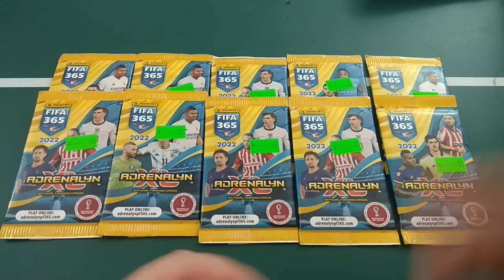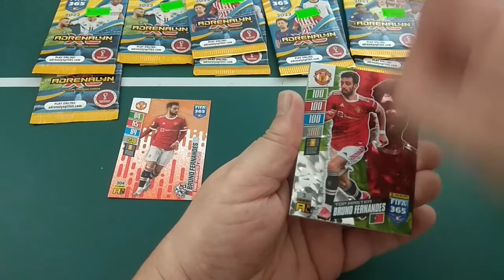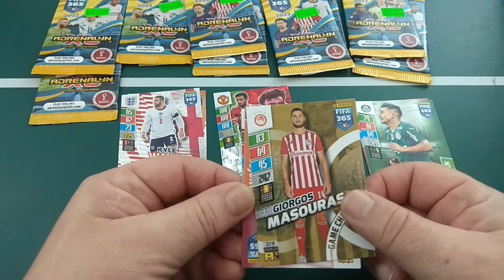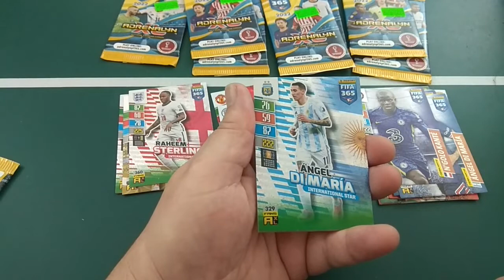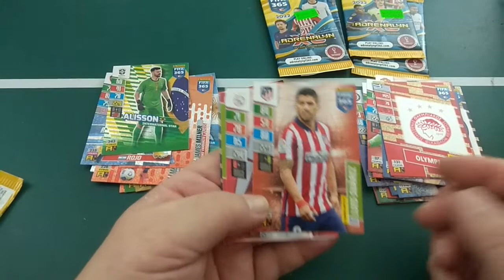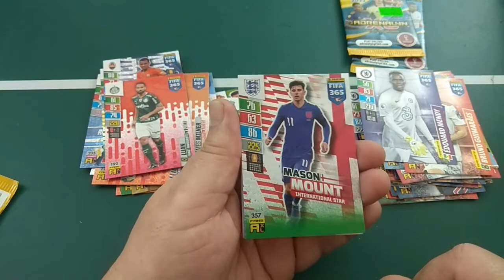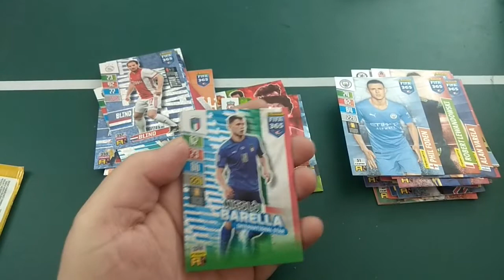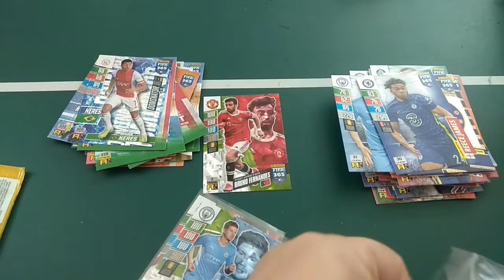PANINI FIFA 365 ADRENALYN XL 2022 11 PACKS OPEN - CHEAP BUT VERY NICE CARDS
Tyhle karty se u nás dají sehnat líp, než Match Attax a rozhodně taky stojí za pozornost.

These cards are better to get in the Czech Republic than Match Attax and definitely worth a look.

Tohle video je sponzorováno nhlcards.cz
This video sponzored by nhlcards.cz